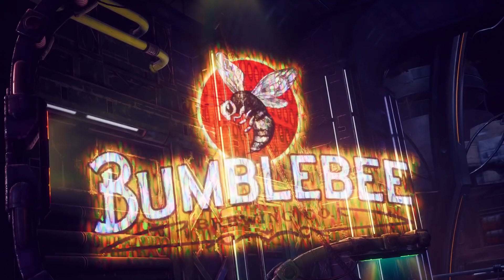The Outer Worlds News - Multiple Ending Choices, New Supernova Mode, Epic Games, Reactive Characters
Today we take a look at some new details around The Outer Worlds with a release date coming later this year. We go over some big story and questing details for The Outer Worlds, some companion details, and even an Epic Games Store Alternative.

Sources:

Epic locks down more store exclusives, including Obsidian’s The Outer Worlds, Remedy’s Control
The Outer Worlds Interview — Developers Dive Deeper Into Systems and Design
Obsidian says it doesn’t want Outer Worlds to be ‘a politically-charged game’
The Outer Worlds Interview – Details on Supernova Permadeath Mode, Rogue Companions and More
As Fallout strays further from its roots, The Outer Worlds looks to fill the void

The Outer Worlds Interviews Notes:
Dual Shockers
- Flaws mostly system based – some further integration
o dialogue option where you just scream in their face
- End slides with game based off of choices you’ve made
o Describe outcome based off of your choices

Video Games Chronicle
- Two key ending paths
o Phineas or The Board
o Followed by other slides about other actions and their consequences
o “They talk about the different people that you encountered, the different areas that you entered, how you solved certain quests and what that means for the future of the colony.
-  Quite a lot of ending variations
o Two major paths with several variations based on other things
- Story is less a critique of modern capitalism and more about power and how it is used against people
o People controlling stories and the narrative
- “I don’t want people to think this is a really hard, politically-charged game: it’s supposed to be fun, it’s supposed to be humorous,” he said.
o Game isn’t a lecture on what you should think
o May disagree with characters philosophy but they are likeable

WCCFTech
- Encounter corporations with different shades of gray – choose who to side with
- But if you kill someone in town the guards will attack you and the town will go hostile towards you – my reset
- Typical difficulties of normal and hard
o Story mode – no combat just story
o Supernova – permadeath companions, restrictions on where you can use consumables (on ship only), must take flaws
 Concussion flaw from head damage – dumb character forced on supernova
• Mention flaws for heights, robots, and dark
- Pretty sure can anger companions to point of them attacking you

Gamespot
- Double cross board and Phineas and be lone wolf
- Can be antagonist in story – villain of game and it has drastic impact on story outcomes
- Characters react to your past and current actions
o Kill friend, will notice
o Run around naked
- Can push away companions based on choices and lose out on certain quests

Eurogamer
- We're not that tightly choreographed, because we let the players go wherever they want and do whatever they want.
o we say we're going to focus on making the combat better, and every time it does get better, but because it is an RPG with everything that entails, we're never going to be able to put as much time into shooting as a pure shooter
o Shooting in game is quite good – sees what people are saying from just the videos
- Using time now to touch up facial animations
- Removed knockout weapons due to issues with that state – hinder pacifist path but it may still be possible